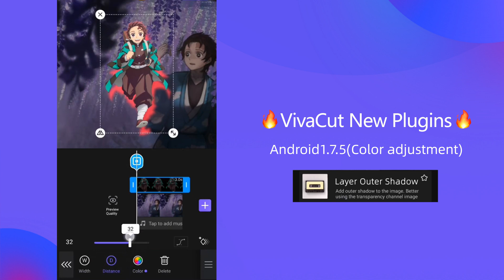VivaCut 1.7.5 for Android!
Update 5 layer style plugins
1.Layer Stroke
2.Outer Glow
3.Inner Glow
4.Layer Outer Shadow
5.Inner Shadow